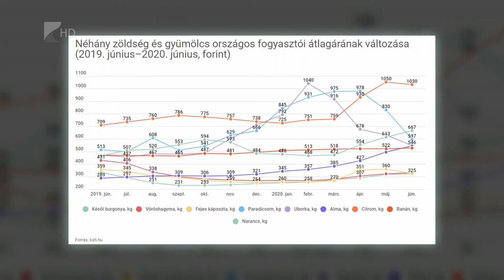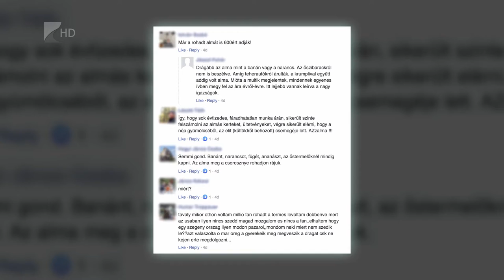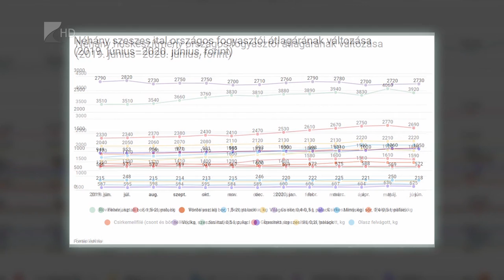Van, ami 90 százalékkal drágult egy év alatt - Kölcsey Televízió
Egy év alatt közel 90 százalékkal drágult az alma, de más gyümölcsök és zöldségek ára is jócskán megugrott az elmúlt tizenkét hónapban. A húskészítmények szintén többe kerülnek, a szeszes italoknál azonban nem volt számottevő árváltozás ebben az időszakban.